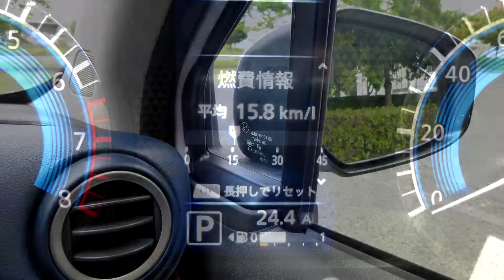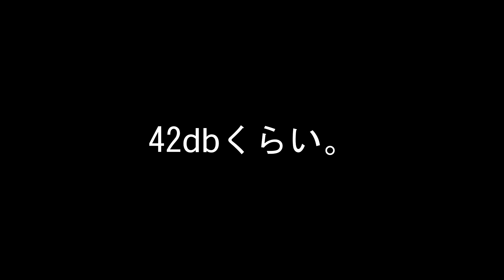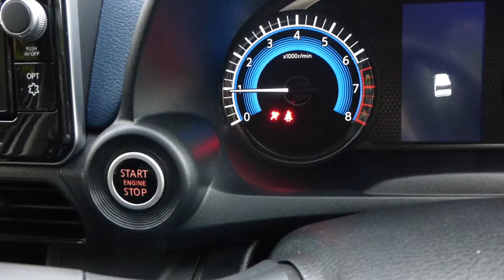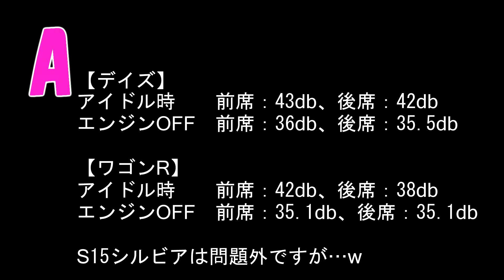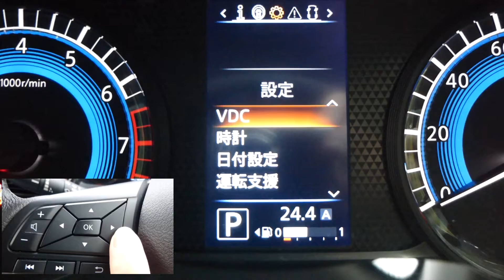デイズ B45W ハイウェイスター Gターボ プロパイロットエディション レビュー 中編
S15シルビア車検の代車で、デイズ B45W ハイウェイスター Gターボ プロパイロットエディションを借りました。3部作の中編です。

デイズ ハイウェイスター Gターボ　B45W